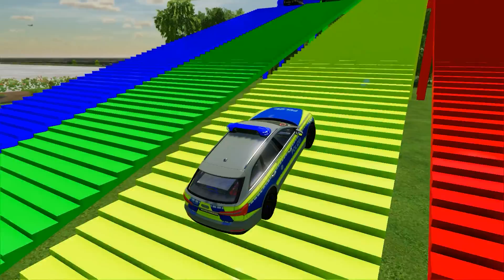DACIA, VOLSKWAGEN, AUDI POPLICE CARS and MERCEDES, FORD AMBULANCE EMERGENCY TRANSPORT ! FS22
AUDI,MERCEDES,MAN FIRE DEPARTMENT CARS TRANSPORT WITH MAN TRUCKS TO GARAGE ! Farming Simulator 22 - FS22